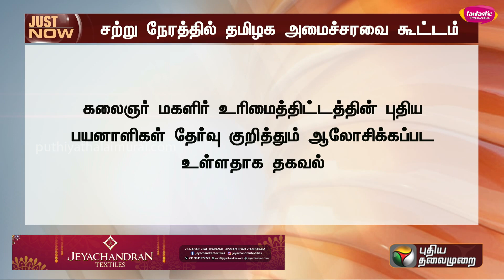BREAKING: சற்று நேரத்தில் தமிழக அமைச்சரவை கூட்டம் | Tamil Nadu Cabinet Meeting | MK Stalin | PTT